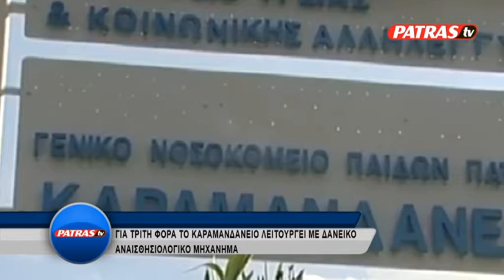daneiko anaisthisiologiko mhxanhma karamandaneio